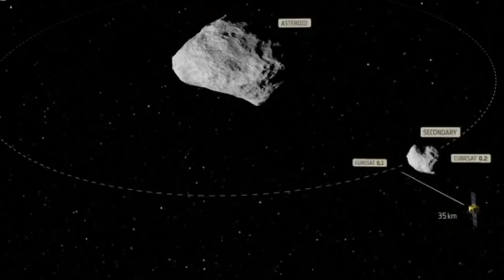Asteroide em direção a terra e Nasa vai desvia-lo!